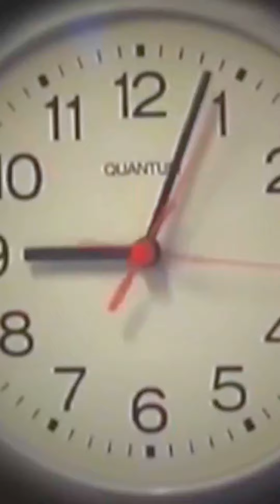لما تسيب التورته بتاعتك في التلاجة وترجع مش تلاقيها 🎂😱 / Bassem Otaka/ اوتاكا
طبعا شكرا جدا على المشاهدة وأتمني يكون الفيديو عجبكم يااحلي جمهوريه اوتاكا💪واستنوا الفترة الجاية فيديوهات كتير دمااار🔥 ومستنيكم انستا مفاجاة/Bassem Otaka/ /اوتاكا